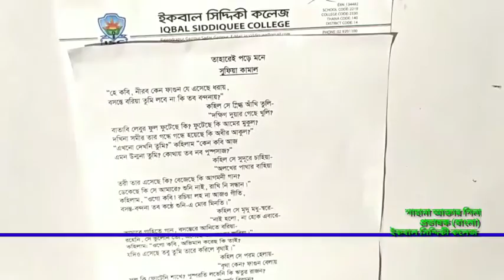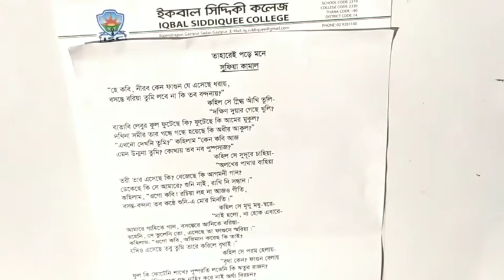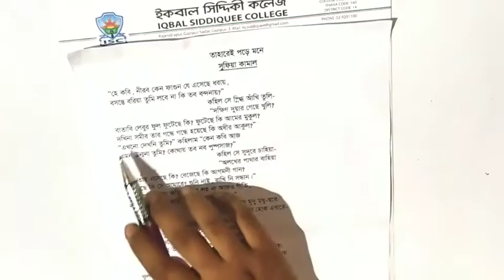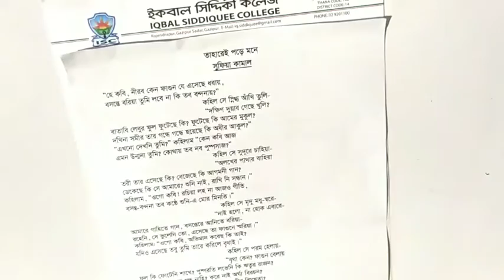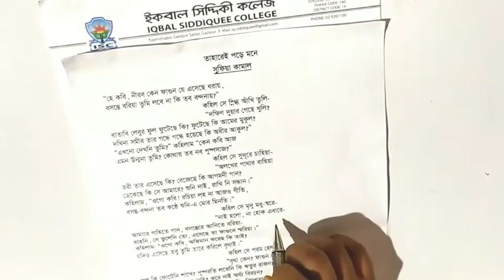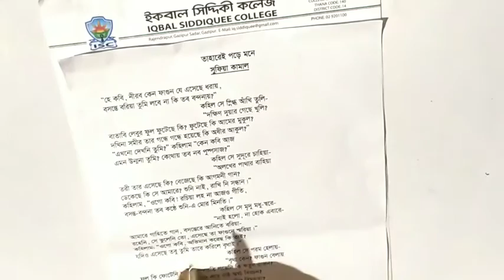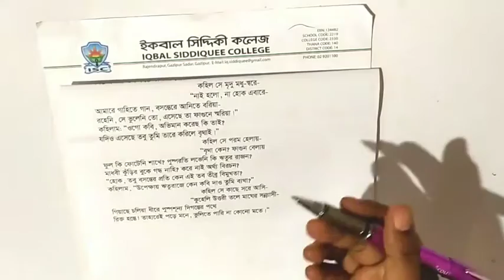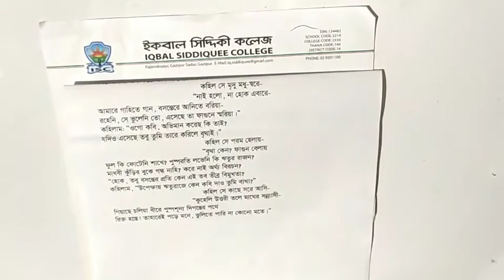বাংলা || একাদশ - দ্বাদশ শ্রেণি || কবিতা || তাহারেই পড়ে মনে || ২য় পর্ব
Shahana Akter Shila
Lecturer